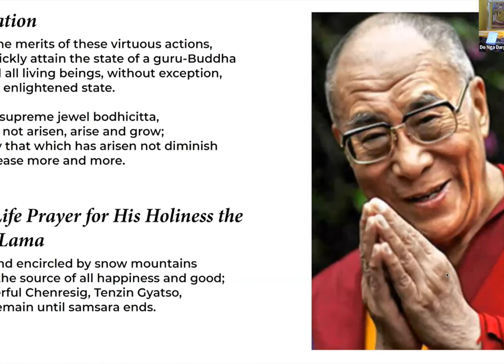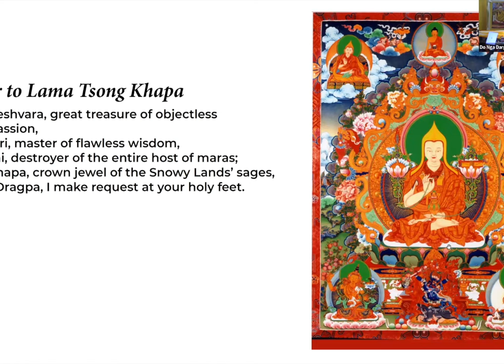The Guru is Always With Us with Lama Yeshe Jinpa - (11/12/2023)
Lama Yeshe Jinpa is home from his retreat in Washington. During his away times, we reflect on our heart mind connection not only to him as our Teacher  but to the lineage he embodies and we are reminded that when it comes to matters of the heart, there is no distance.

Lama la says, "Our connection with him is like a loop, a rhythm. It is like breathing. You can not always breath in and you can not always breathe out. Even though there is physical space, there is always a connection. A wave is not just a peak and a wave is also not just a trough.  The Guru is always doing interdependence. That is Guru Yoga."

“Compared with meditation on a hundred thousand deities,
Meditation on the one and only Guru is supreme.”

Jamgon Mipham